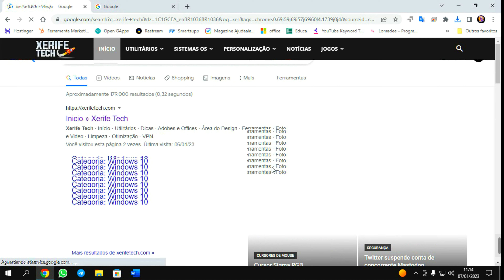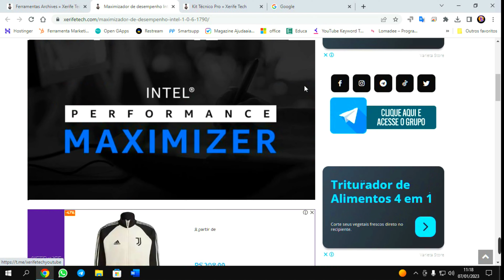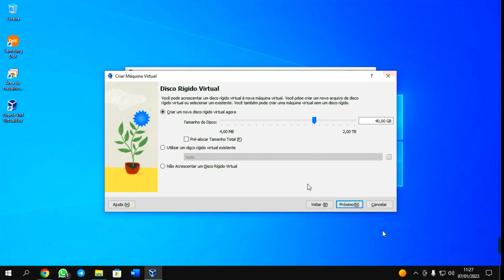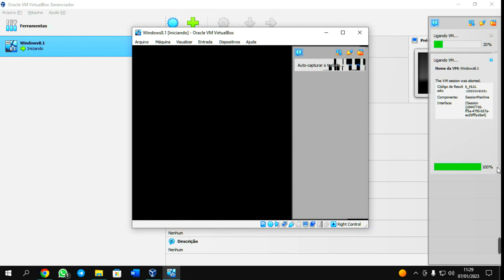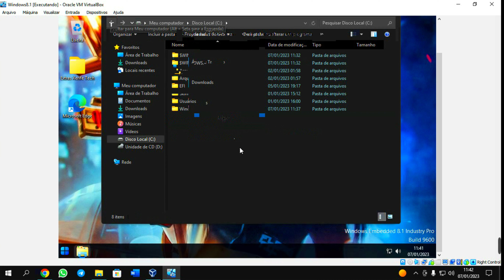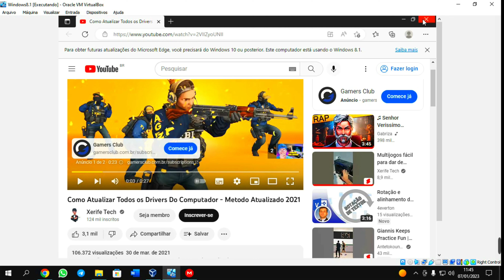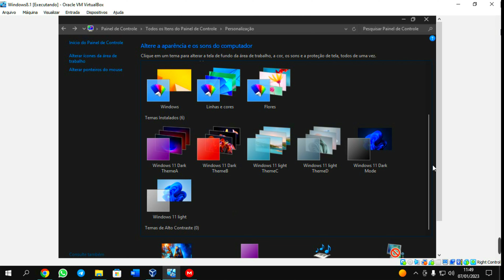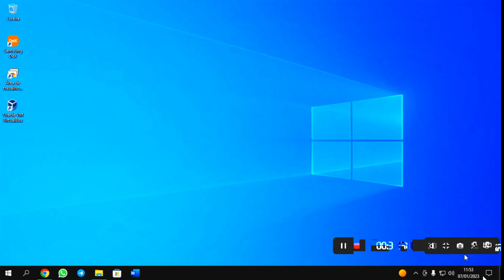Testando o Windows 8.1 Lite 2023 v1.0 Para PC/Notebook - Creditos